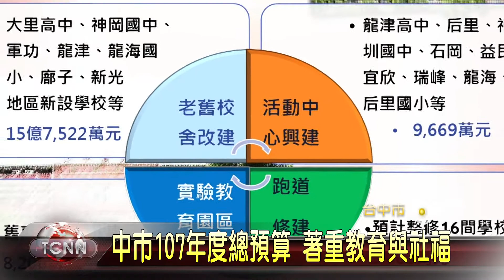大台中新聞中市107年度地方總預算案專案報告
台中市政府11號上午召開市政會議，提出107年度地方總預算案，強調落實教育科學文化與社會福利，兩項編列金額較今年增加最多，致力打造宜居城市；針對中央重視的社會住宅、長照、老舊校舍改建等政策，以及台中即將舉辦的2018世界花博、2019東亞青奧等國際盛會，均有編列對應經費。市長林佳龍表示，將持續努力推動市政，提升市民生活品質 。「以上新聞可由top NEWS APP收看」